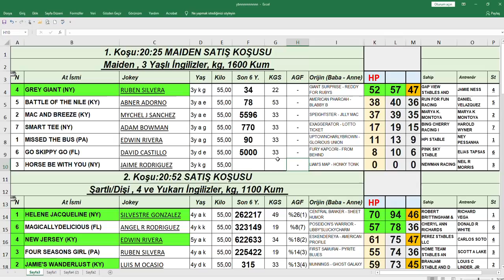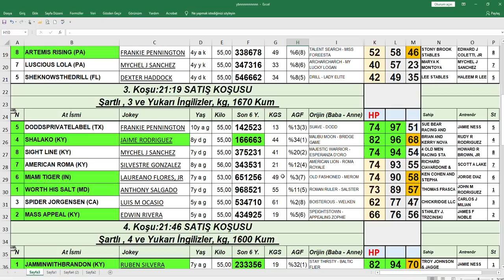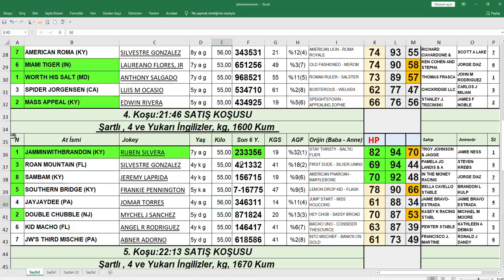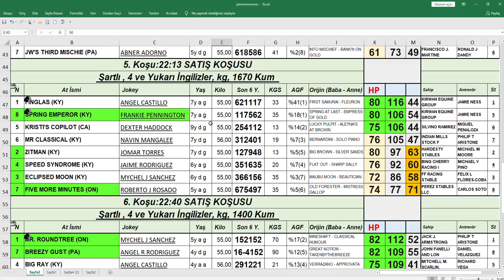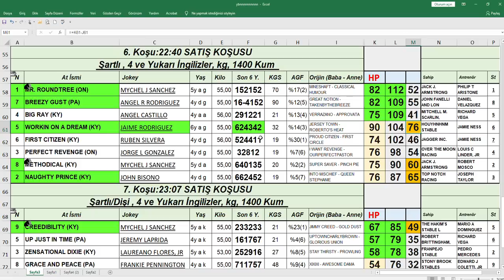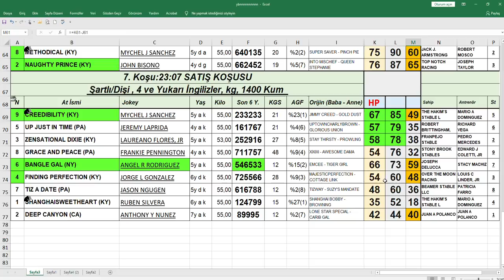11,01,2021 Philadelphia abd At Yarışları Handikap Analiz Bülteni